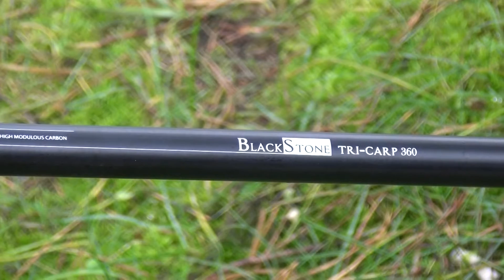Wędki Black Stone - Tri Carp Prezentacja nowości 2016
Czy można stworzyć kije karpiowe, które będą wygodne w transporcie, a nie stracą na akcji i właściwościach użytkowych? Oczywiście że można! Prezentujemy serię Black Stone Tri-Carp - Zaprojektowaną ze szczególnym uwzględnieniem wygody, bez kompromisu w kwestii jakości. Blanki wykonane z wysoko-
modułowego włókna węglowego (24 Ton) oraz najwyższej klasy komponenty (uchwyt kołowrotka Seaguide i przelotki SiC) nie ustępują swoim dwu-składowym odpowiednikom zarówno podczas rzutu, jak i holu. Z pierwszą przelotką 50mm, idealnie dopasowanymi łączeniami niwelującymi przesztywnienia,
oraz równomiernej progresywnej akcji, wędki Black Stone Tri Carp to nie kompromis- to rozwiązanie..

Is it possible to make carp rods which will be transport-friendly, without losing out on overall performance?
We think so. Presenting the Black Stone Tri-Carp series- with 24 ton carbon blanks, top quality components like a
Seaguide reel seat and SiC guides, these rods don’t fall behind their 2-section equivalents- neither during the cast,
nor the fight. Thanks to the 50mm first guide, perfect fit joint system and an ideal, progressive action, the Black
Stone Tri-Carp rods aren’t a compromise- they’re the solution.

Можно ли создать карповое удилище, которое при наличии отличных характеристик бланка будет ещё и
удобно при транспортировке? Конечно же, можно! Представляем новую серию - Black Stone Tri-Carp, разра-
ботанную с учётом удобства и бескомпромиссного качества. Бланки, изготовленные из высокомодульного
карбона (24 т) в сочетании с высококлассными компонентами (катушкодержатель Seaguide, вставки SIC) ни в
чём не уступают своим двухчастным одноклассникам, ни при забросе, ни при вываживании. Благодаря пер-
вому пропускному кольцу диаметром 50мм, идеально подогнанному соединению колен и прогрессивному
действию бланка, Black Stone Tri-Carp – это не компромисс, это решение.